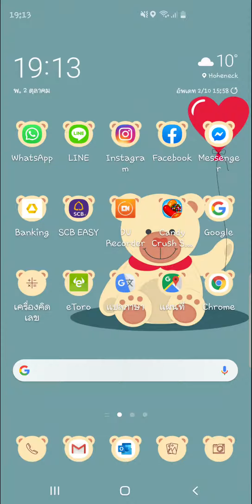Candy Crush level 4754